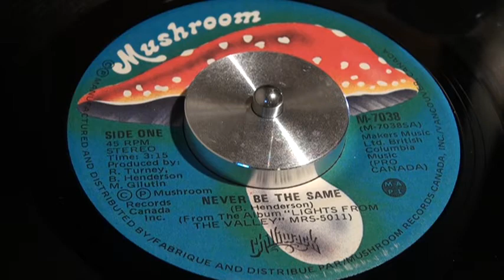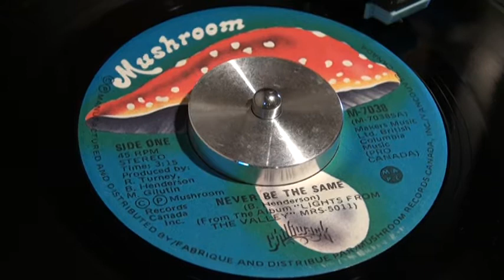CHILLIWACK - Never Be The Same - 1978 - MUSHROOM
Awesome rythmic song I fell in love with. Original pressing, on the same label as other great Canadians, like Heart, Doucette, and Songbird.
MUSHROOM - M-7038